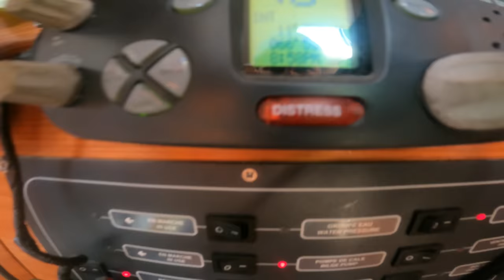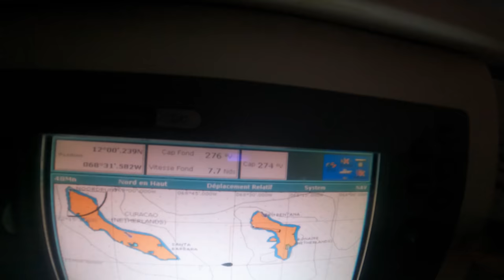SOLO SAILING IN THE CARIBBEAN - Martinique to Curaçao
A boat stays safer in the harbour but that's not it was made for. So it was time to move on and I just felt it in my soul. Westbound to Panama, lifting the anchor in the incredible town of Sainte-Anne in Martinique, however on the first day a sudden squall ripped the UV band of the genoa in pieces. The main sail helped onwards and when assessing the damage, all was well because the foresail was still usable. Nonetheless, a new stop was on the table - Curaçao, the largest of the ABCs and Dutch Caribbean. But would I make it safely there? Check it on this incredible video.

That is really appreciated. you make more videos possible in the future and you get exclusive benefits and you are helping the creation of more videos. Cheers and safe winds!

VIDEO CREDITS:
Video Filming, Editing, Directing, Production and Voiceover: João Lopes Aguiar